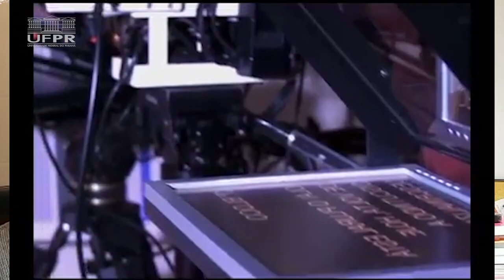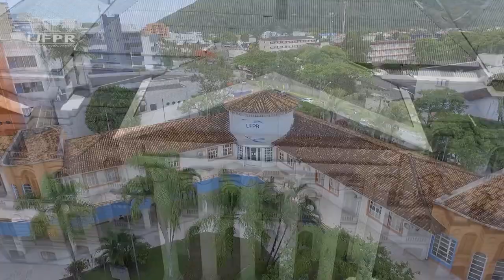Informa | Evento celebra os 110 anos da UFPR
Em 2022, a Universidade Federal do Paraná completou 110 anos de história e, para comemorar, realizou uma Sessão Solene do Conselho Universitário, que aconteceu no dia 15 de dezembro, no Teatro da Reitoria. O evento contou apresentações culturais e homenagens a servidores, pesquisadores e à UFPR TV.
Um marco que encerra o ano de 2022 e celebra a Universidade mais antiga do Brasil! VIVA A UFPR!